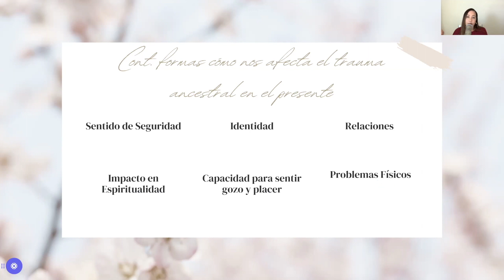CLip 2 de clase congreso Diana